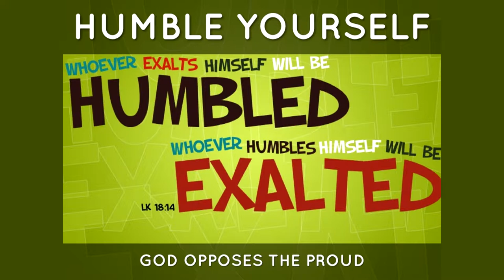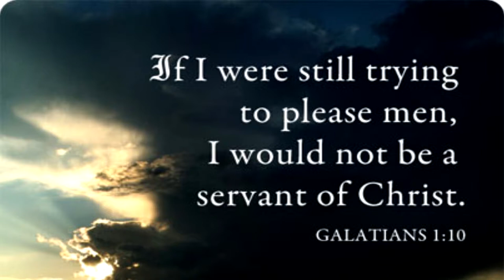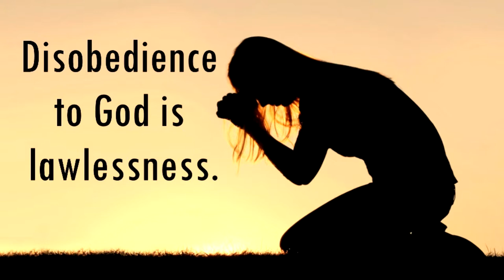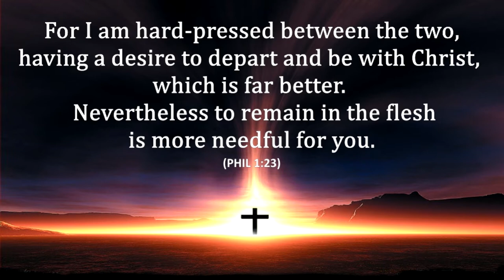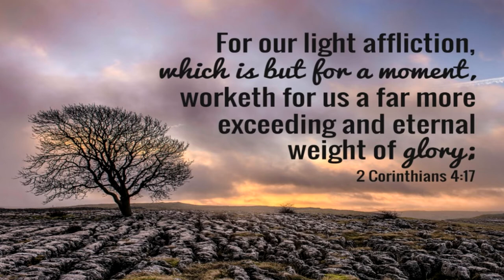Road to Destiny